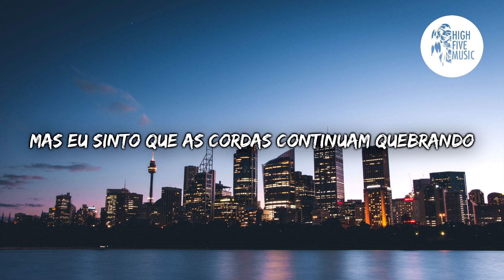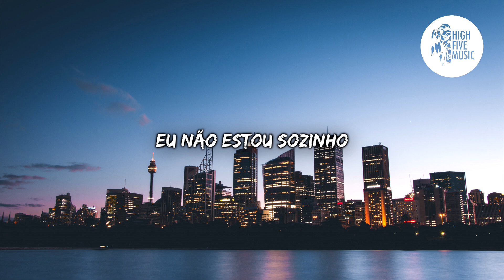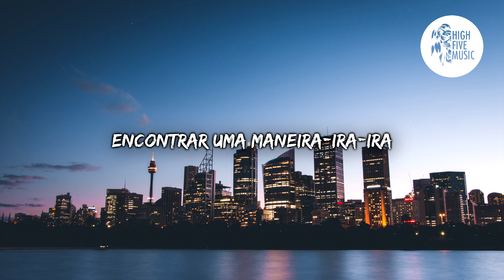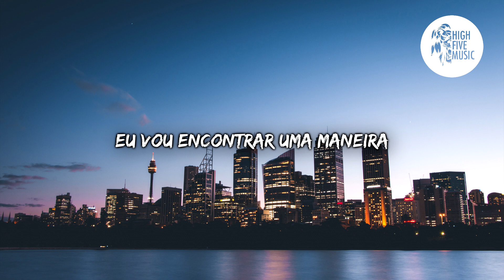Dante Levo - Only You - ft. Kaylie Foster [Tradução/Legendado]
🎵 🎶 HighFiveMusic 🎵 🎶

📷 Wallpaper: Daniel Chen on Unsplash

✔ Deseja contactar-nos?  🎧 🎵 🎶

🎤 Letra:
Dante Levo - Only You - ft. Kaylie Foster

Longe eu estou aqui

Na beira de uma estrada que poderia me levar

Perto de você ou em lugar nenhum

Eu encontrei a ponte para o seu coração
Mas eu sinto que as cordas continuam quebrando

Uma estrada acidentada, mas chegamos até aqui

Eu vou encontrar uma maneira

Só para você
Encontrar uma maneira
Só para você

Em sua mão você encontrará a minha

Mantendo o pensamento de para sempre

O mundo é nosso, até o fim dos tempos

Você tem meu coração, você tem a chave
Para desvendar todos os meus sonhos, todos os meus segredos

Eu não estou sozinho, você me fez ver

Só para você

Encontrar uma maneira
Só para você